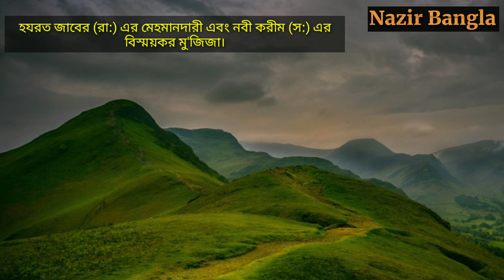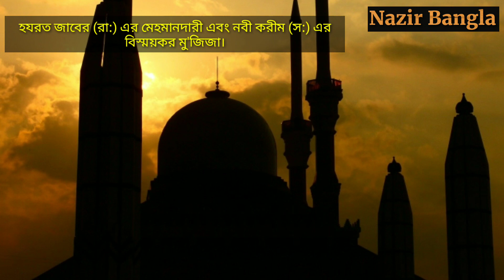হযরত জাবের (রা:) এর মেহমানদারীতে বিশ্বনবী রাসূলুল্লাহ (স:) এর বিস্ময়কর মু'জিজা | Nazir Bangla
হযরত জাবের (রা:) এর মেহমানদারী এবং বিশ্ব নবী রাসুলুল্লাহ (স:) এর বিস্ময়কর মু'জিজা।